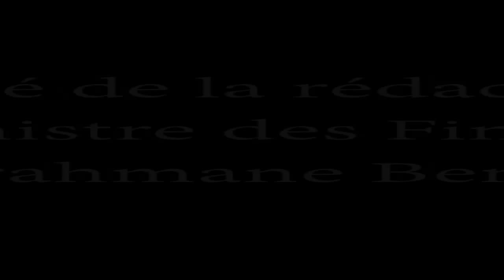Invité de la rédaction Le ministre des Finances, Abderrahmane Benkhalfa